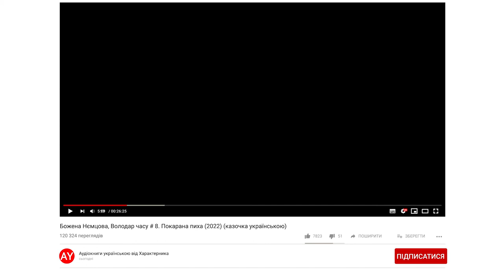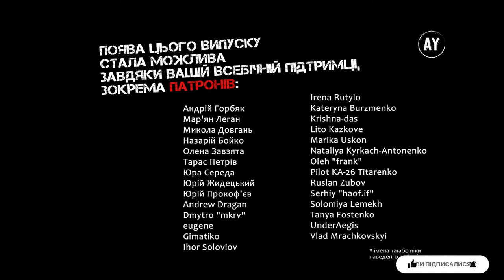Божена Нємцова, Володар часу # 8. Покарана пиха (2022) (казочка українською)